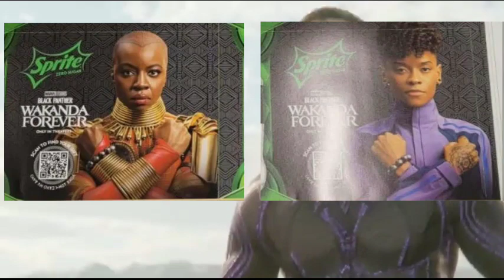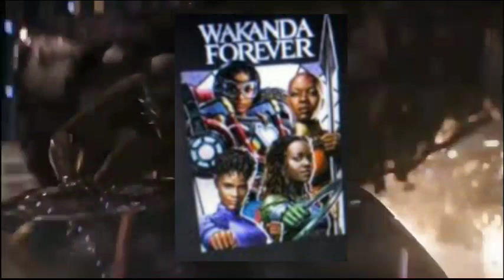Black Panther 2 Trailer Release date & Leaks Hindi : Shuri Look Namor First Look Leak - Amz Talks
Black Panther Wakanda Forever Trailer Release date And Leaks Hindi : Namor Look Shuri Images & Another Update - Amz Talks

Video Credit - Marvel Studios

thor 5 confirmed
tasm 3
tasm3
john krasinski mr fantastic
thor love and thunder post credit scene
mcu thunderbolts
john krasinski
john krasinski fantastic four
ant man and the wasp quantumania
ant man quantumania
fantastic four john krasinski
marvel phase 5
tasm 3 confirmed
thor love and thunder leaks
avengers 5 secret wars
avengers secret wars
eric bana hulk
love and thunder leak
marvel announcement
sony spiderman universe
thor 4 post credits scene
thor 5
thor love and thunder full plot leak
thor love and thunder leak
thor post credits
upcoming marvel movies
2nd credit scene thor love and thunder
ant man 3 quantumania
ant man 3 trailer
ant man 3 trailer in hindi
ant man quantumania leak
ant man quantumania plot leak
avengers 5
avengers 5 kang wars
d23 expo
d23 expo 2022
is thor 5 confirmed
kevin feige
krasinski
loki series trailer in hindi
love and thunder ending
love and thunder post credit scene
marvel comic con
marvel panel
marvel phase 5 hindi
mcu kang
ms marvel end credits
ms marvel episode 4 reaction
ms marvel ep 5
ms marvel episode 3 reaction
ms marvel episode 4
ms marvel episode 4 review in hindi
ms marvel episode 5 leak
ms marvel hindi review
ms marvel jinn
ms marvel post credit scene
ms marvel review hindi
ms marvel review in hindi
multiverse of madness movie reaction
multiverse of madness reaction
new movie spider man 4 full movie in hindi
post credits thor love and thunder
quantumania
rdj return to mcu
secret wars
secret wars avengers
spider man no way home full movie in hindi
spider-man 4 mcu
the amazing spider man 2 full movie in hindi
the amazing spider man 3 news
the avengers 5
thor 4
thor 4 after credits
thor 4 leaks
thor 5 trailer
thor credits
thor end credit scene
thor leak
thor leaked scene
thor love and thunder
thor love and thunder end credits
thor love and thunder ending
thor love and thunder leak scene
thor love and thunder leaked plot
thor love and thunder leaked post credit scene
thor love and thunder plot leak
thor love and thunder post credits
thor love and thunder reaction
thor post credit scene
venom 3
venom 3 andrew garfield
venom hindi movie 2
war leaks
will andrew garfield return as spider man